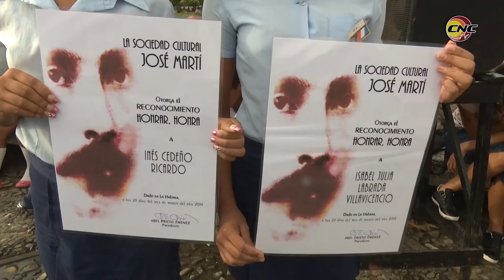Honran a Martí en Dos Ríos a 124 años de su caída en combate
La comunidad de Dos Ríos en el municipio granmense de Jiguaní conmemoró el aniversario 124 de la caída en combate de José Martí. Junto al obelisco que honra la memoria del apóstol un acto conmemorativo trajo a la memoria las enseñanzas del Maestro y su actualidad.